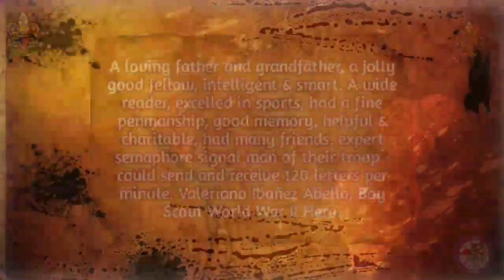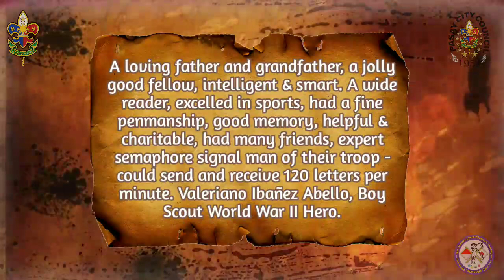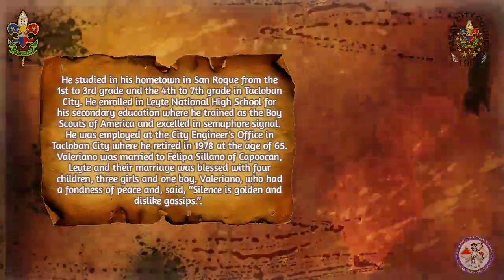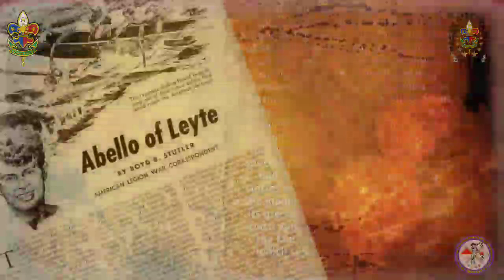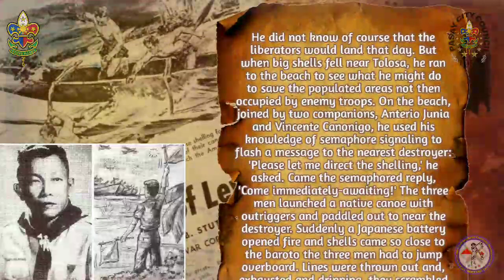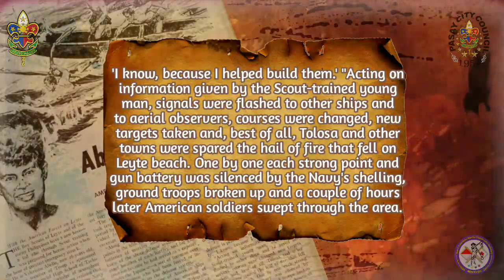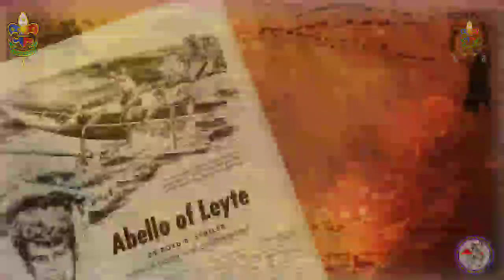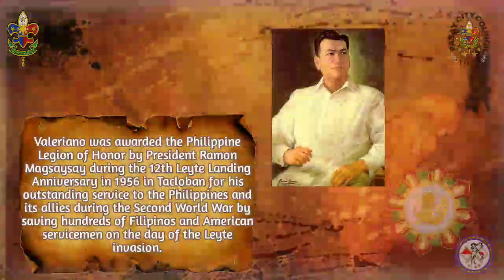VALERIANO IBAÑEZ ABELLO, World War II Boy Scout Hero (December 16, 1913 - July 17, 1999)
VALERIANO IBAÑEZ ABELLO
World War II Boy Scout Hero
(December 16, 1913 - July 17, 1999)

DECEMBER 16, 2021: The Boy Scouts of the Philippines, National Capital Region, Pasay City Council, Scout Valeriano Abello Community Scouting, in partnership with NESAPh Valeriano Ibañez Abello Chapter are celebrating the 108th Birth Anniversary to a World War II Boy Scout Hero Valeriano Ibañez Abello by making a video about his Life and Works of a Scout Hero!

Valeriano “Yayong” Ibañez Abello, born on December 16, 1913 in Barrio San Roque
of Tolosa, Leyte was considered the Boy Scout Hero of World War II. He was awarded the Philippine Legion of Honor by President Ramon Magsaysay during the 12th Leyte Landing Anniversary in 1956 in Tacloban for his outstanding service to the Philippines and its allies during the Second World War by saving hundreds of Filipinos and American servicemen on the day of the Leyte invasion. The statue of the late Scout Hero Valeriano I.
Abello on the beach of Brgy. Telegrafo, Tolosa, Leyte.

Learn more about WWII Scout Hero Valeriano Ibañez Abello in the video presented!